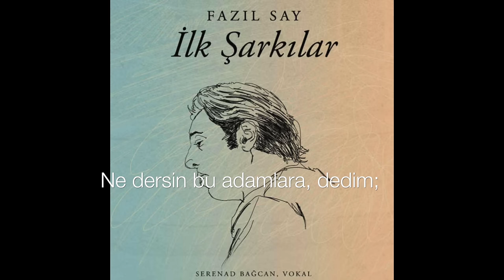Fazıl Say & Serenad Bağcan - Akılla Bir Konuşmam Oldu / Ömer Hayyam (Lyric)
Fazıl Say - İlk Şarkılar

Akılla Bir Konuşmam Oldu

Akılla bir konuşmam oldu dün gece;
Sana soracaklarım var, dedim;
Sen ki her bilginin temelisin,
Bana yol göstermelisin.
Yaşamaktan bezdim, ne yapsam?
Birkaç yıl daha katlan, dedi.
Nedir; dedim bu yaşamak?
Bir düş, dedi; birkaç görüntü.
Evi barkı olmak nedir? Dedim;
Biraz keyfetmek için
Yıllar yılı dert çekmek, dedi.
Bu zorbalar ne biçim adamlara dedim;
Kurt, köpek, çakal makal, dedi.
Ne dersin bu adamlara, dedim;
Yüreksizler, kafasızlar, soysuzlar, dedi.
Benim bu deli gönlüm, dedim;
Ne zaman akıllanacak?
Biraz daha kulağı burkulunca, dedi.
Hayyam'ın bu sözlerine ne dersin, dedim:
Dizmiş alt alta sözleri,
Hoşbeş etmiş derim, dedi.

… (Ek bölüm, Hayyam rubaisi) Ben olmayınca bu güller, bu serviler yok.
Kızıl dudaklar, mis kokulu şaraplar yok.
Sabahlar, akşamlar, sevinçler tasalar yok.
Ben düşündükçe var dünya, ben yok o da yok.

Ömer Hayyam
Farsçadan Türkçeye tercüme, Sabahattin Eyüboğlu
Müzik, Fazıl Say
(birinci versiyon, “İlk Şarkılar” opus 5, 1994 / ikinci versiyon, “Fenerbahçe Senfonisi” opus 23, 2007 üçüncü versiyon, opus 47, 2013)
Serenad Bağcan, vokal
Fazıl Say, piyano
Bülent Evcil, basflüt
Pelin Halkacı Akın, keman
Çağ Erçağ, viyolonsel
Aykut Köselerli, kudüm